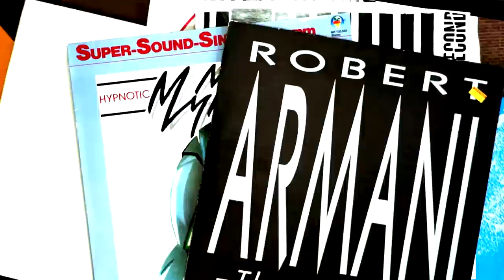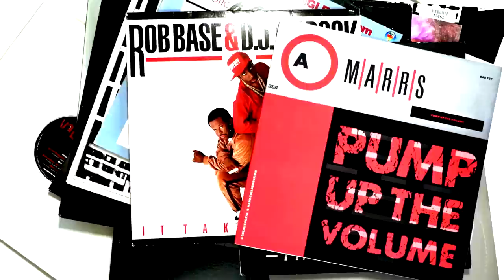Blind Test // 90s Trance - Episode 12 (Electronic Beats TV)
Guessing the tunes are Ki/Ki, Varg, Job Jobse, Luca Lozano, Mama Snake and Trance Wax.

Please note that this video is not filmed in real time. It’s edited to create some tension so that you in front of the screen can guess as well. It doesn’t say anything about how fast the participants recognised the track etc.

All contestants receive one point for both artist and title correct, but only half a point if they can only guess the artist or the title.

00:00 Intro
00:17 Round 1
01:38 Round 2
02:45 Round 3
04:17 Round 4
05:22 Round 5
06:40 Round 6
07:56 Round 7
09:10 Round 8
10:24 Round 9
11:35 Round 10
12:58 Score

Need more EB.TV Blind tests?

Please support the artists who’s music is being played. You can find most of the tracks on the usual download platforms but we recommend checking their Bandcamp profiles first.